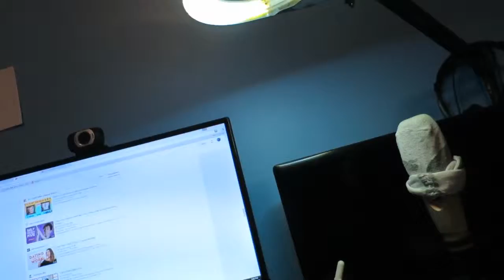Napping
Hey everyone!
Today I took a really long nap... I don't know what else happened lol
Hope you enjoyed, and I'll see you tomorrow!